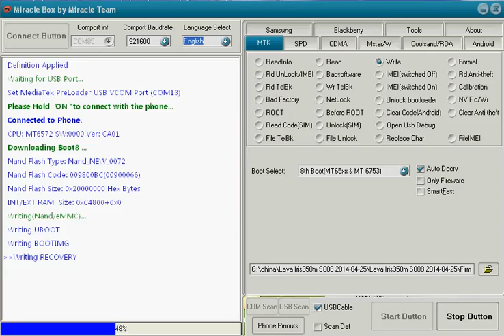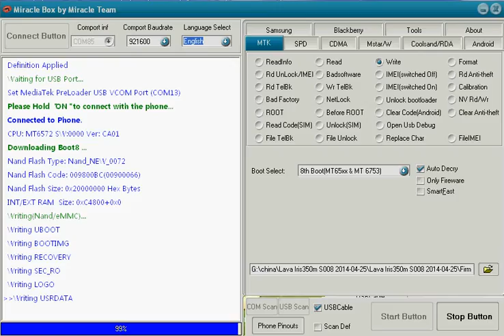lava iris 350m touch not working solution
lava iris 350m flashing
lava iris 350m software solution